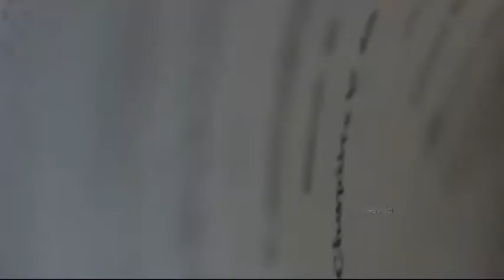Mireille Mathieu - Bravo Tu As Gagne / sᴇᴠᴅᴀ